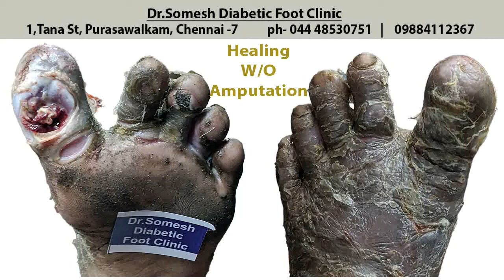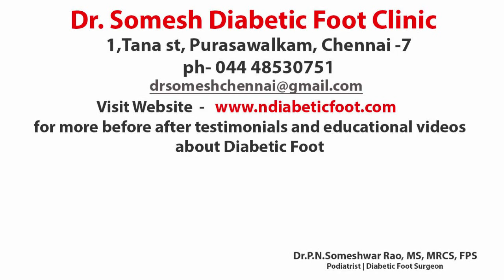BigToeUlcer Infection and salvage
Toe Salvage without amputation with before after videos at
Dr.Somesh Diabetic Foot Clinic, Purasawalkam, Chennai- 7